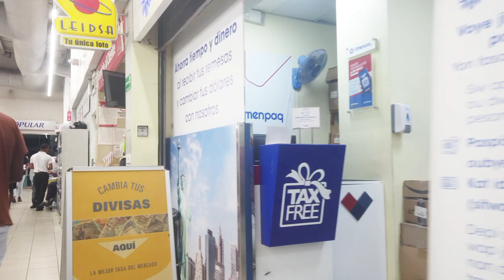They WARN Me About The Women Of THIS Country I DIDN'T Listen REGRETS (Don't Fall In Love?)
They WARN Me About The Women Of THIS Country I DIDN'T Listen REGRETS? (Don't Fall In Love?) Sosua Beach Cabarete Beach Puerto Plata, Punta Cana Beach, Boca Chica Beach Santo Domingo, Dominican Republic